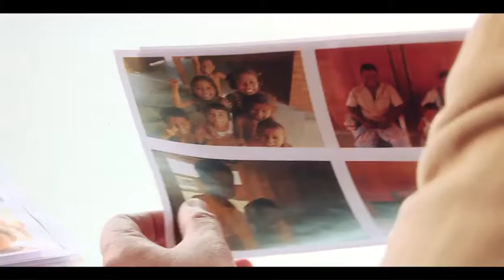Post-Tsunami Housing - Kirinda, Sri Lanka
Short-listed for the 2013 Aga Khan Award for Architecture.